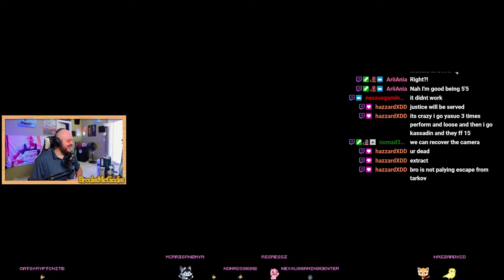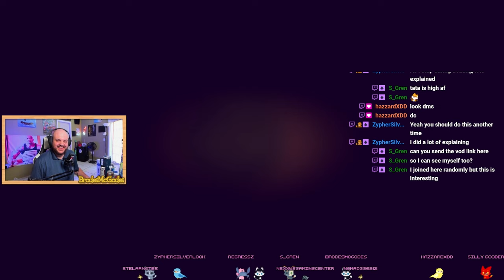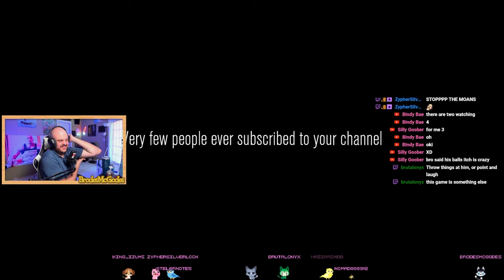Crying Of Laughter W/ Friends | Content Warning